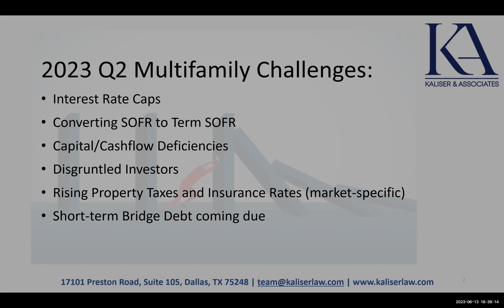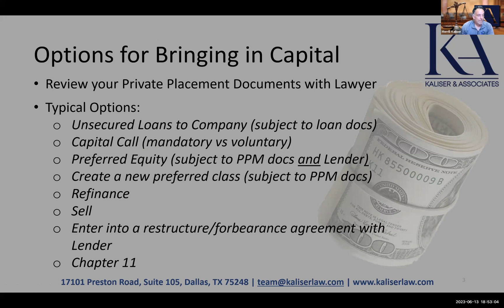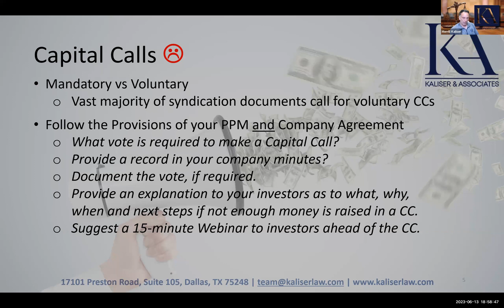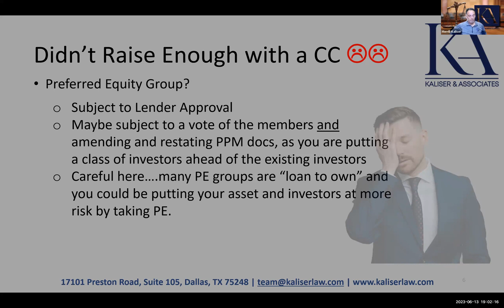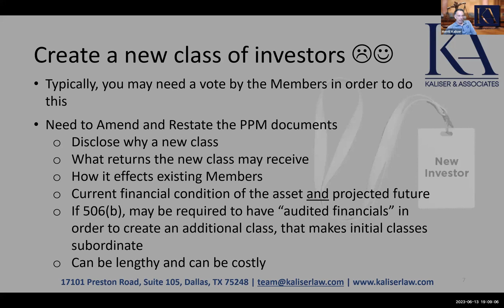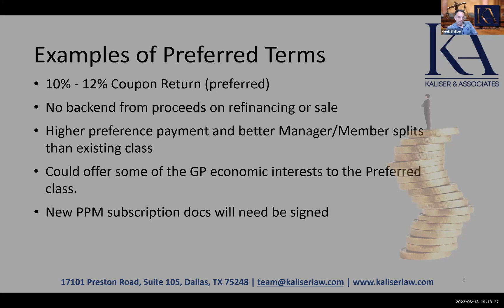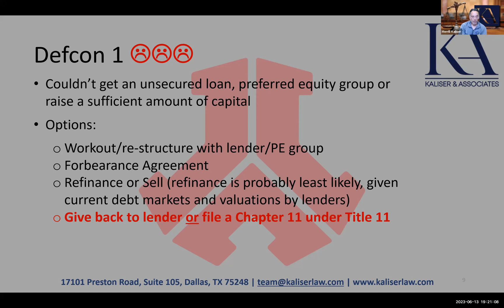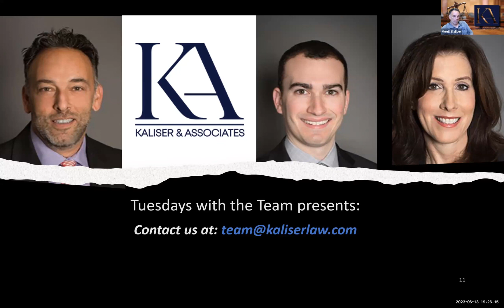Navigating High Rates